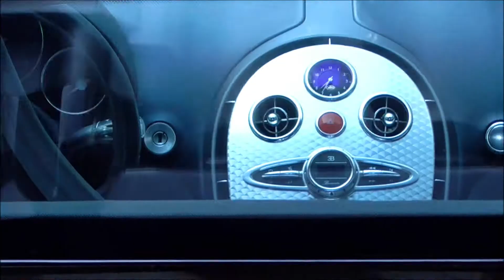Bugatti Veyron (Cannon Run) | Start Ups + Revs + Carporn + Chasing | Munich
MCB

00:00 - 00:16 Intro
00:16 - 03:37 Carporn
03:37 - 09:20 Canon Run
09:20 - 14:48 Veyron